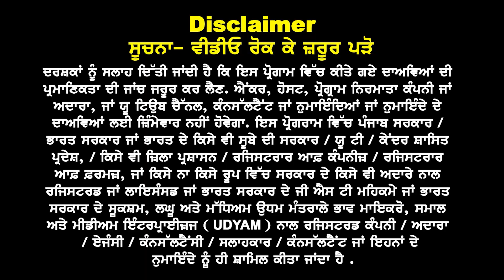USA i 20 Process ਵੱਡੀ ਖ਼ਬਰ I USA Embassy New Rules 24 I USA Study Visa Updates 24 I USA student Visa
USA Embassy New Rules 24
i 20 Process ਤੇ ਵੱਡੀ ਖ਼ਬਰ